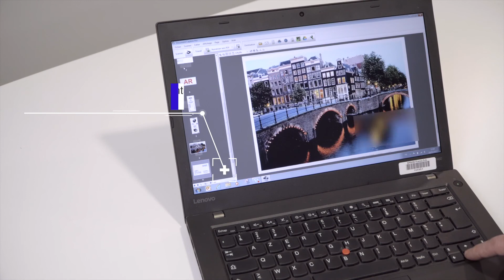[TUTO] Polyvalence et traitement d'images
Numérisez et traitez tout document : feuilles A4, cartes de visite, bons de livraison, tickets de caisse, etc.